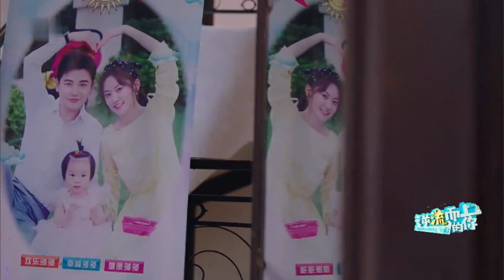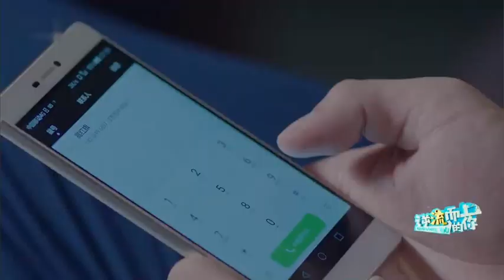鄒母看到鄒凱陪笑笑玩，不經覺得鄒凱長大了，囑咐高蜜自己放心把鄒凱交給她，高蜜微笑點頭，楊光重新找工作，自己帶著孩子面試，以爲面試搞砸，結果面試官因爲看到楊光的責任心決定聘用